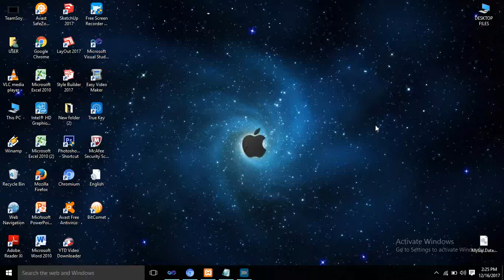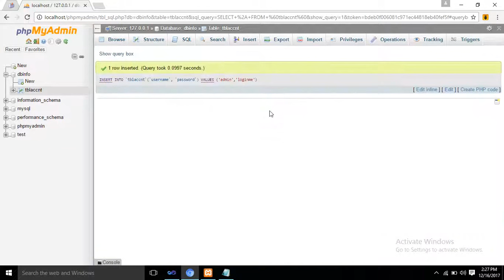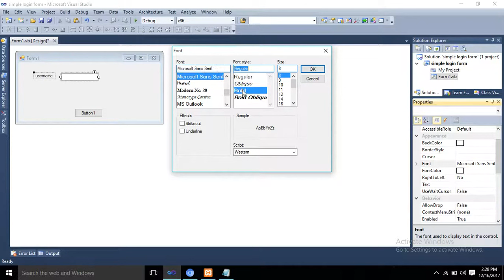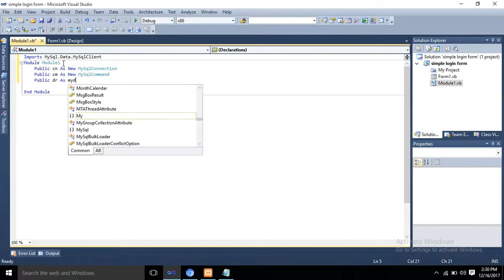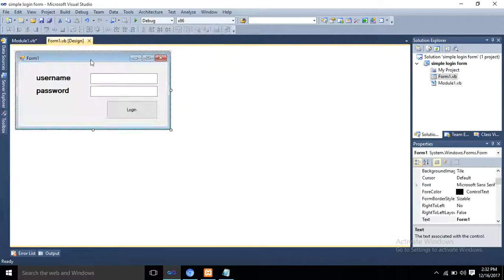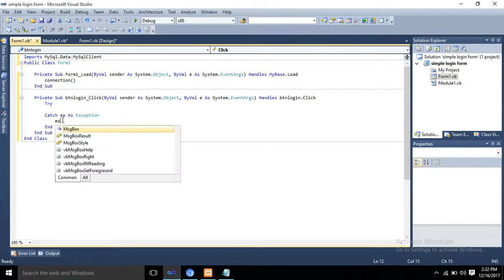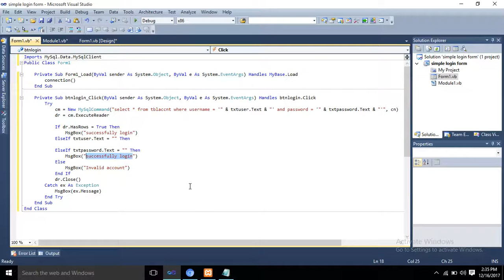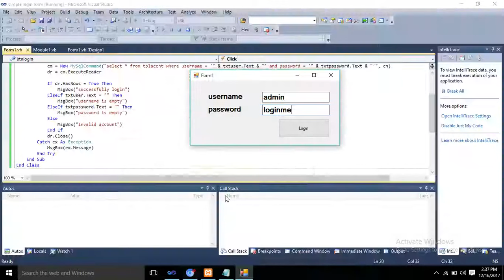How to create a simple login form using vb.net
Creating a simple login form using vb.net and the database I am using is MysqlServer that running in Xampp Control Panel v3.2.2